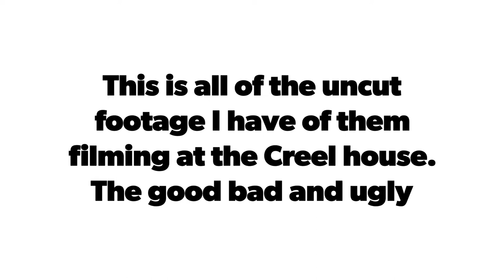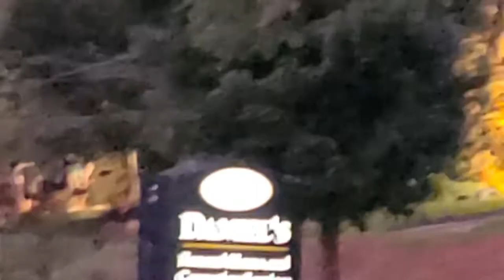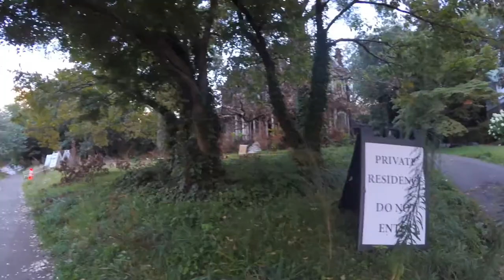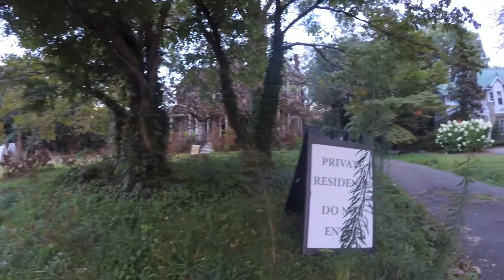Stranger Things 4 The Creel House Behind The Scenes Extended Uncut Footage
Stranger Things 4 Behind the scenes of filming at The Creel House at the Claremont House in Rome GA filming location.

This is a collage of all the pictures and footage I took of the Creel house before filming started and some footage of vehicles, cast and crew during filming. I wish I had better equipment and took more time to get more but well this is what I got. This is all the uncut and unedited shots.